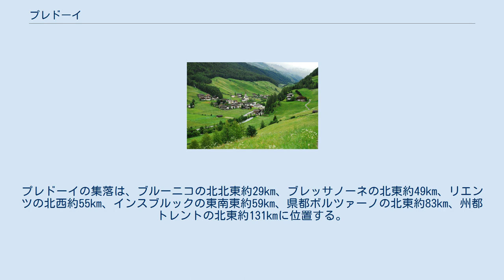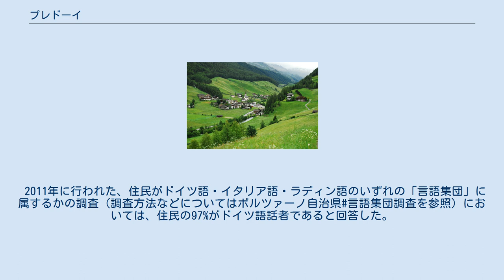プレドーイ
プレドーイ（イタリア語: Predoi ; ドイツ語: Prettau プレッタウ）は、イタリア共和国トレンティーノ＝アルト・アディジェ州ボルツァーノ自治県にある、人口約500人の基礎自治体（コムーネ）。
イタリア共和国最北端のコムーネである。
 古代の銅鉱山の遺跡がある。
 ボルツァーノ自治県北東端に所在するコムーネである。
プレドーイの集落は、ブルーニコの北北東約29km、ブレッサノーネの北東約49km、リエンツの北西約55km、インスブルックの東南東約59km、県都ボルツァーノの北東約83km、州都トレントの北東約131kmに位置する。
イタリア共和国最北端のコムーネであり、首都ローマからは北へ約573km離れている。
 北・東・南の三方をオーストリアとの国境に囲まれており、北がチロル州（北チロル）、北東がザルツブルク州、東から南がチロル州（東チロル）と接している。
 隣接コムーネ 隣接するコムーネ、およびそれに相当する行政区画は以下の通り。
ATで始まるのはオーストリア領で、AT-5はザルツブルク州、AT-7はチロル州を示す。
 プレドーイには、以下の分離集落（フラツィオーネ）がある。
 2011年に行われた、住民がドイツ語・イタリア語・ラディン語のいずれの「言語集団」に属するかの調査（調査方法などについてはボルツァーノ自治県#言語集団調査を参照）においては、住民の97%がドイツ語話者であると回答した。
 人口推移